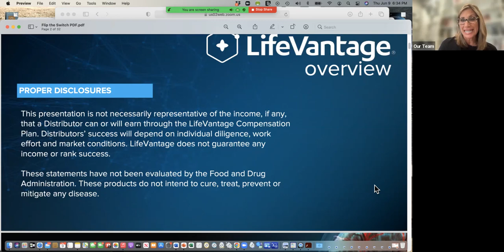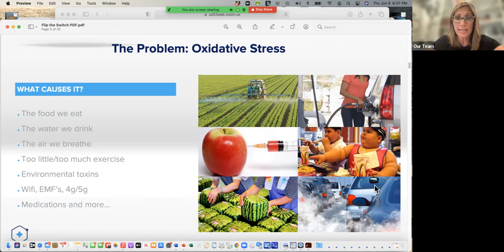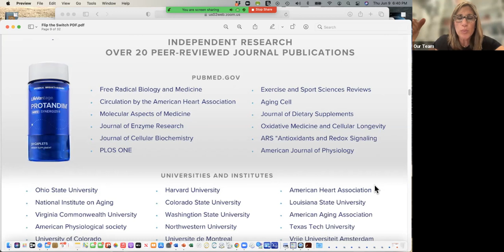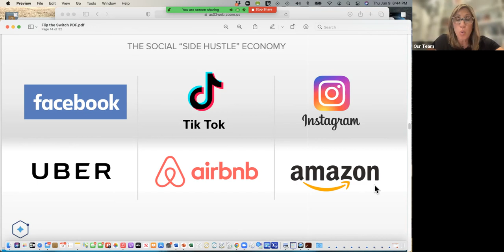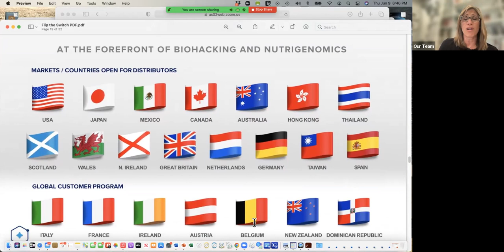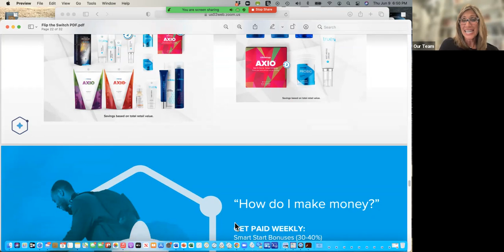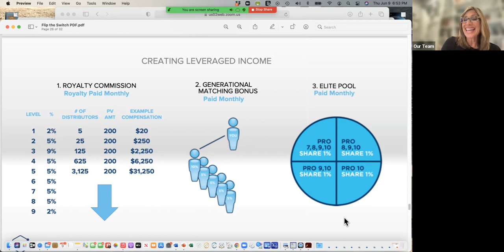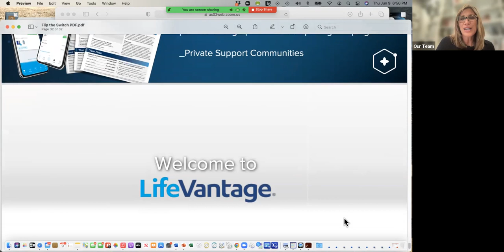Lifevantage Business Opportunity Webinar Presented by Elite Pro 8 Cherise Matthews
Cherise Matthews is a wife and mother of 3 boys

Elite Pro 8 with LifeVantage
Been with the company for 12 years

Fitness industry for 30 years
Elite fitness and conditioning trainer for beginners to elite athletes including Olympians.

Business background includes
10 years in sales and marketing for wealth management providing solutions to preserve high net worth estates.

I can now leave a much larger footprint on human health by building a legacy with LifeVantage.